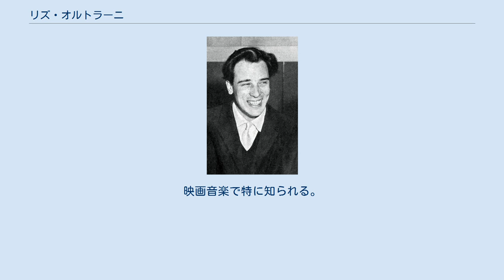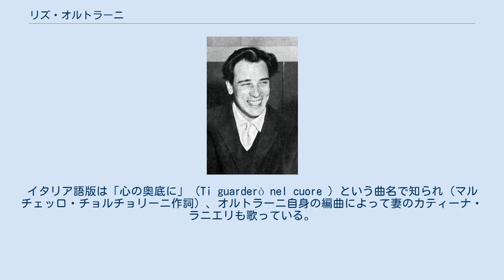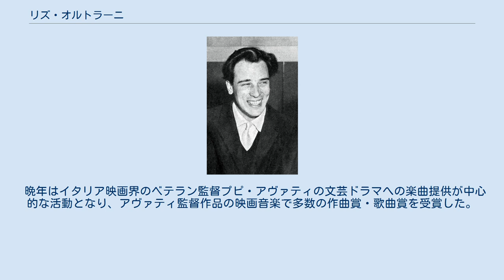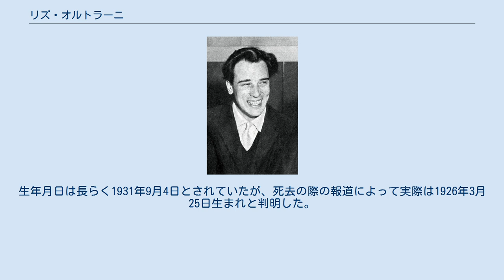リズ・オルトラーニ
リズ・オルトラーニ（Riz Ortolani, 1926年3月25日 - 2014年1月23日）は、イタリアの作曲家である。
映画音楽で特に知られる。
 モンド映画、イタリア製サスペンス映画、マカロニ・ウェスタンといった大衆娯楽映画から芸術映画まで、200以上に及ぶ幅広い分野の映画に楽曲を提供。
エログロ映画の多いイタリア映画を底上げするような曲によって知られる他、イタリアの巨匠プピ・アヴァティ監督の映画に提供した音楽への評価は高い。
特に『世界残酷物語』（1962年）の主題曲「モア」ではアカデミー賞にノミネートされた。
 イタリアのペーザロで生まれ、同地のジョアキーノ・ロッシーニ音楽院で映画音楽の大家アンジェロ・フランチェスコ・ラヴァニーノに作曲を師事する。
音楽院を卒業後にオペラ指揮者としてキャリアをスタートさせた後、ジャズ・オーケストラの編曲者兼指揮者として活躍する。
カンツォーネ歌手のカティーナ・ラニエリと結婚後はカンツォーネの作曲・編曲において妻の歌手活動を支えた。
 1962年に映画音楽に進出する。
初めて映画音楽を担当したグァルティエロ・ヤコペッティ監督の『世界残酷物語』（1962年）は、美しいメロディが話題となり世界的大ヒットとなる。
この映画の作曲クレジットはオルトラーニとイタリアのジャズ・ミュージシャンのニーノ・オリヴィエロとの共同名義であるが、サウンドトラックの核となるメロディはオルトラーニが作曲した。
この映画にオルトラーニが提供したメロディに、アメリカの音楽プロデューサー兼作詞家のノーマン・ニューウェルが英語の歌詞をつけ、「モア」（More ）というタイトルでイギリスの歌手ダニー・ウィリアムズ（「ホワイト・オン・ホワイト」 White on White のヒットで知られる黒人歌手）が歌った。
その後、アンディ・ウィリアムズやフランク・シナトラといったアメリカの人気歌手もレパートリーに入れたことでさらに楽曲の知名度は高まった。
イタリア語版は「心の奥底に」（Ti guarderò nel cuore ）という曲名で知られ（マルチェッロ・チョルチョリーニ作詞）、オルトラーニ自身の編曲によって妻のカティーナ・ラニエリも歌っている。
 『世界残酷物語』の映画音楽が世界的にヒットしたことによってハリウッドにも進出する。
アラン・ドロンやイングリッド・バーグマンなど豪華キャストによる『黄色いロールス・ロイス』（1964年）をはじめ、丹波哲郎が出演したイギリス映画『第七の暁』（1964年）、ジーナ・ロロブリジーダ主演の『想い出よ、今晩は!』（1968年）、シャーリー・マクレーン主演の『おかしな夫婦・大逆転!?』（1968年）、ロバート・ミッチャム主演の『アンツィオ大作戦』（1968年）、レナード・ホワイティング主演の『昨日にさようなら』（1970年）、チャールズ・ブロンソン主演の『バラキ』（1972年）など多くの映画に音楽を提供した。
 ハリウッドやイギリスの映画音楽を手掛けながら、ハリウッドのプロデューサーからの米国移住の誘いを断ってイタリアに腰を落ち着け、多くのイタリア映画に優れた音楽を提供した。
マカロニ・ウェスタンの『怒りの荒野』（1967年）や、ダミアーノ・ダミアーニ監督による政治サスペンス映画『警視の告白』（1971年）など、主にスリリングな映画やアクションの多い映画にメロディを提供することで知られた。
また、フランコ・ゼフィレッリ監督の『ブラザー・サン シスター・ムーン』（1972年）に提供し、主題歌は讃美歌としてヨーロッパの教会で歌われている。
 晩年はイタリア映画界のベテラン監督プピ・アヴァティの文芸ドラマへの楽曲提供が中心的な活動となり、アヴァティ監督作品の映画音楽で多数の作曲賞・歌曲賞を受賞した。
 2014年1月23日、気管支炎の合併症のためローマで死亡した。
生年月日は長らく1931年9月4日とされていたが、死去の際の報道によって実際は1926年3月25日生まれと判明した。
87歳没。